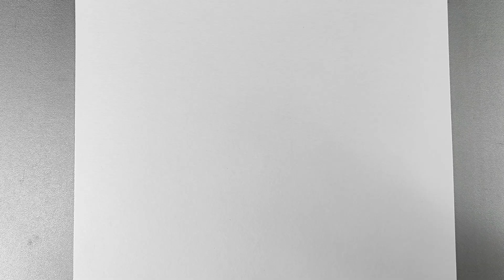Quick 12 minute Portrait Sketch ( No Timelapse ) | Noah Sian Arts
Freehand Quick 12 minute portrait sketch tutorial using Graphite Pencil

Music 1